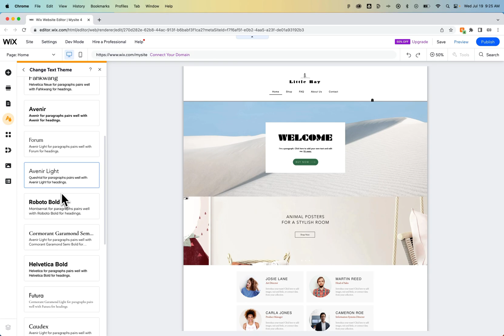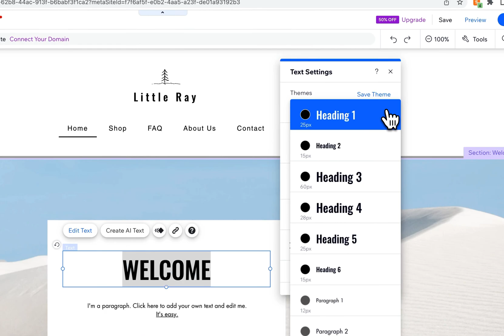How to Change Fonts on Wix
In this Wix tutorial, learn how to change fonts on Wix. You can change your font themes across your entire Wix site, or change individual text elements to different fonts and styles.